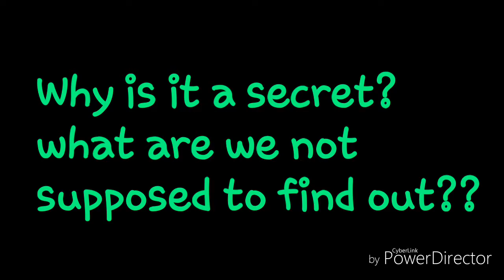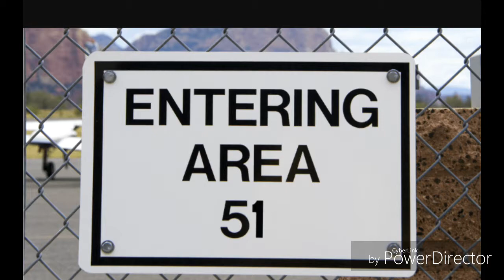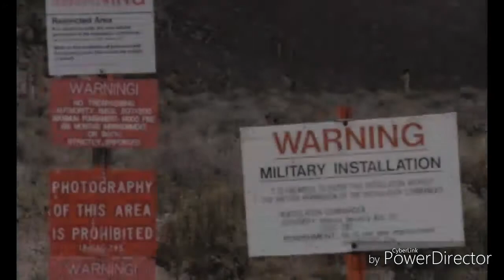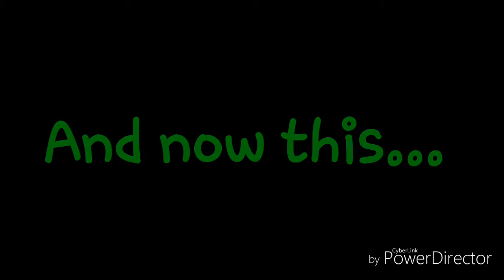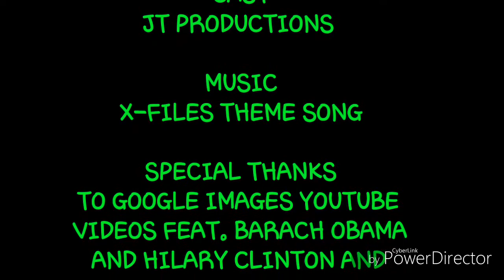Area 51 revealed!! Leaked information and photos!